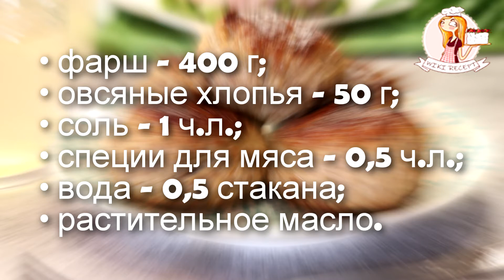КОТЛЕТЫ из ФАРША с ОВСЯНКОЙ: пышные, мягкие, сочные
Один из способов сделать котлеты из мясного фарша сочными, пышными и мягкими – это добавить в них овсянку. Речь пойдет об обычных овсяных хлопьях – геркулесе.

Что вам потребуется
• специи для мяса - 0,5 ч.л.;
• вода - 0,5 стакана;
• растительное масло.
Количество: 7 котлет.

Смотреть этот рецепт на сайте wiki-recept.ru с пошаговыми фото и текстом